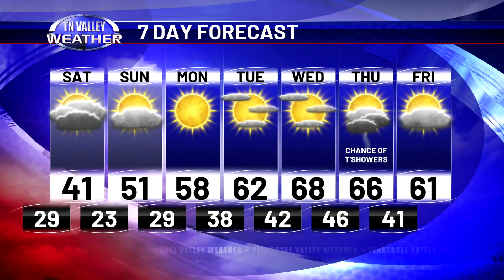February 16, 2024 - Evening Update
Fred Gossage is in the Tennessee Valley Weather Center on this Friday evening with your latest local forecast.